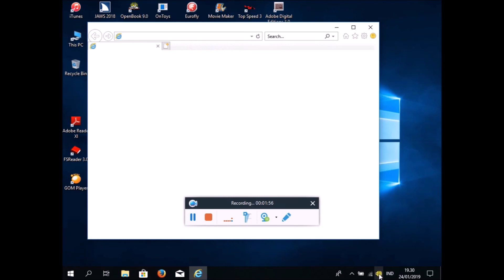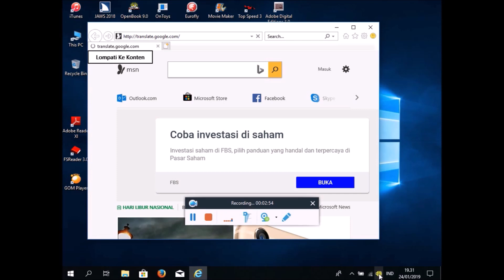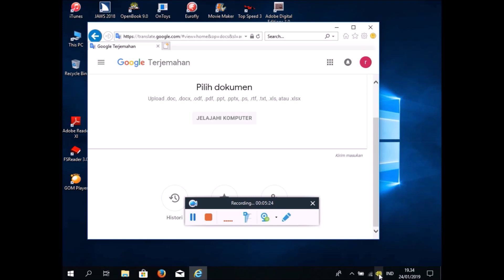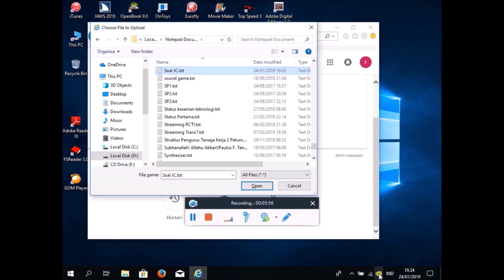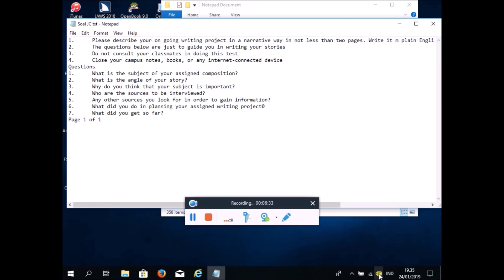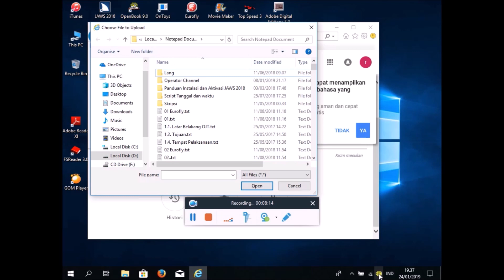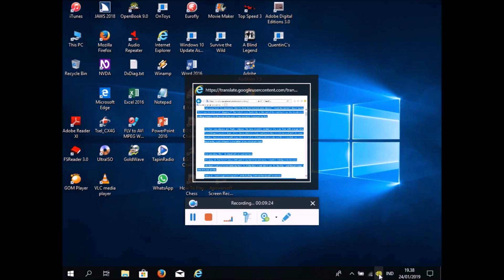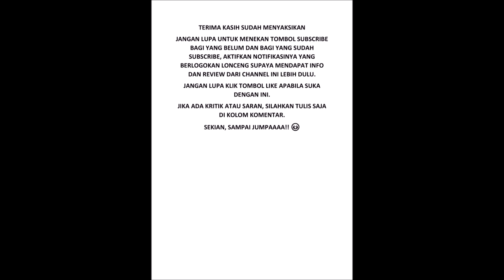Request Cara Menerjemahkan Dokumen Dengan Google Translate di Komputer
Assalamualaikum. Halo RJ Lovers. Wih Senang sekali saya Rino Jefriansyah bisa hadir lagi nih. Nah kali ini saya ingin memenuhi request salah satu subscriber saya.
Request yang diminta ialah, gimana sih cara menerjemahkan dokumen di Google Translate menggunakan komputer. Nah seperti apa? Silahkan tonton sampai habis yach!!